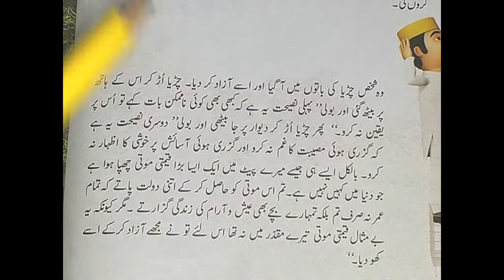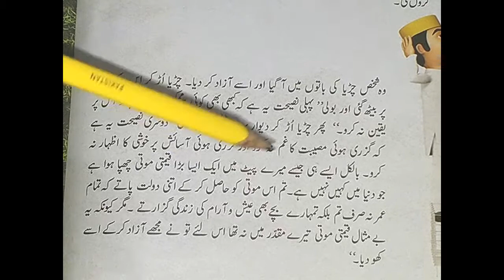LEC 3 URDU STD 3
LEC 3
URDU
STD 3